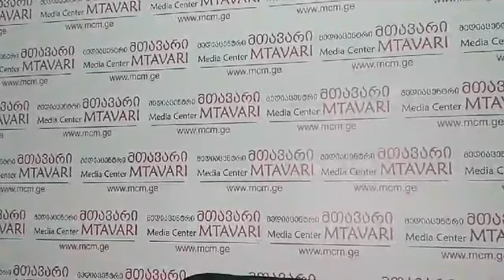ყინწვისის მონასტრის მღვდელმსახურის ინტერესების დამცველები „მედიაცენტრ მთავარში“